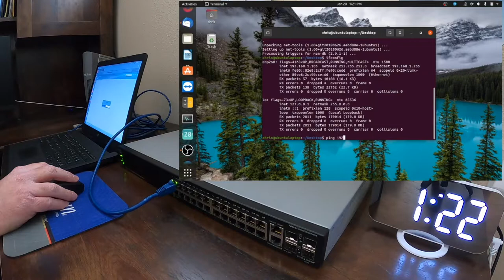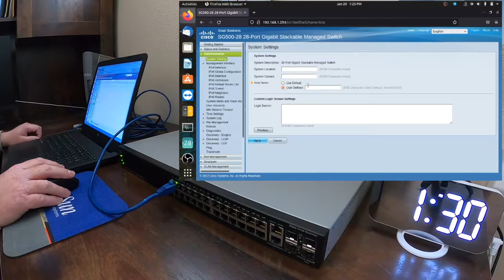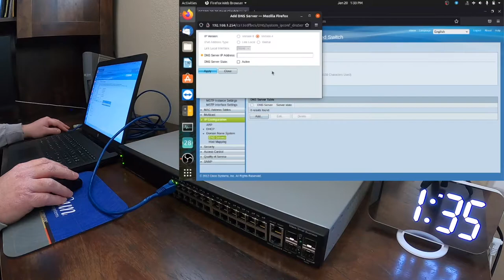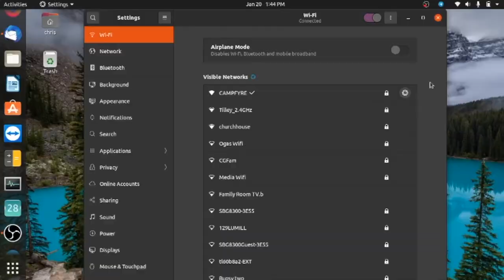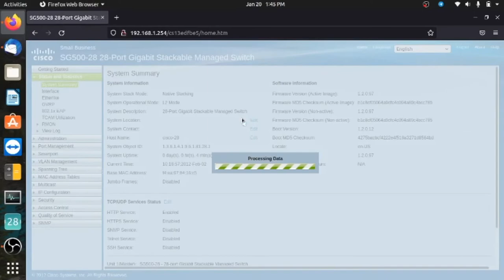Cisco SG500-28 Configuration and Installation.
Needed more switch ports for my home lab.  Cisco SG500-28 Managed switch configuration and installation.